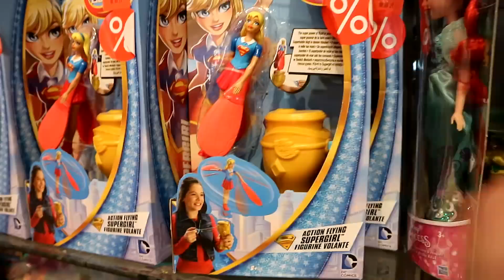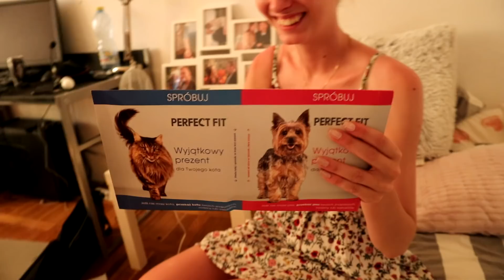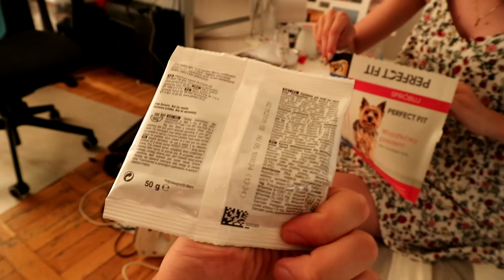ONA CHCE JUŻ DZIECKO! | Okcia i Kapi